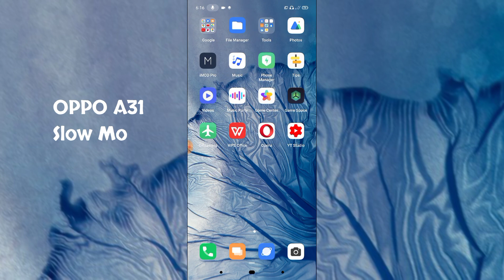OPPO A31 How To Enable Slow Motion Camera Mode